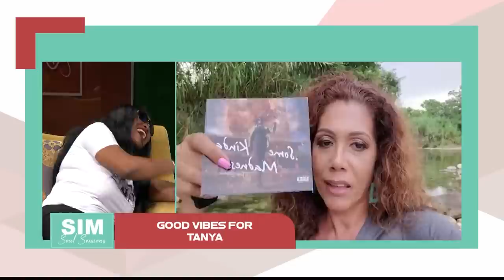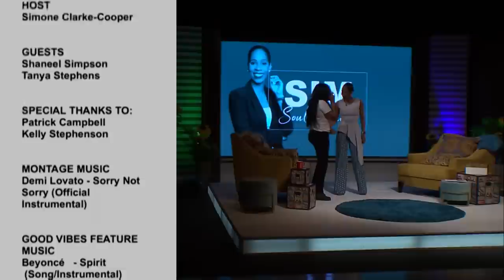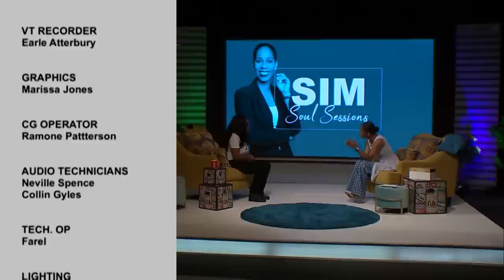Season 6: SS11 - Vivienne ‘Tanya’ Stephenson - No Holds Barred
Vivienne Tanya Stephenson, though small in stature, stands tall, despite the ‘lifequakes’ that could have made her crumble.